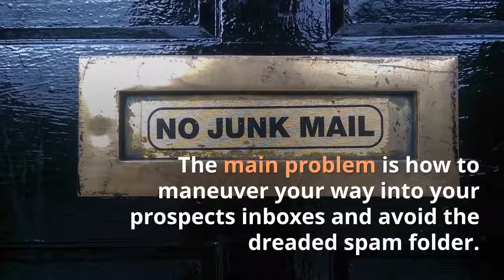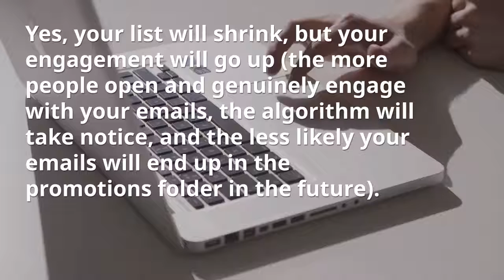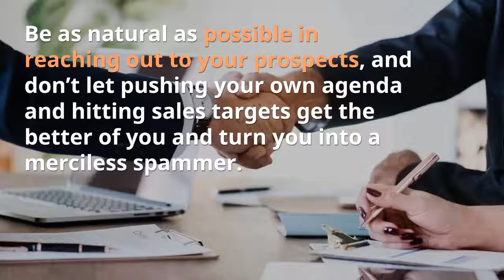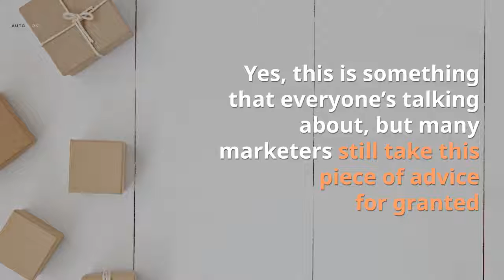How to Find Your Way Into Your Prospects’ Inboxes